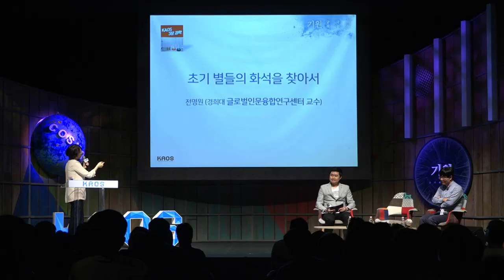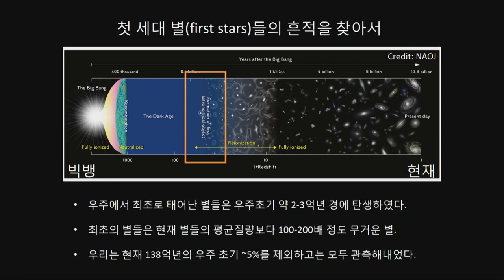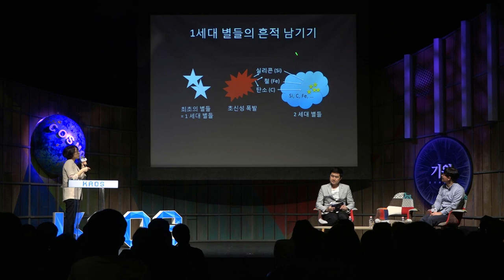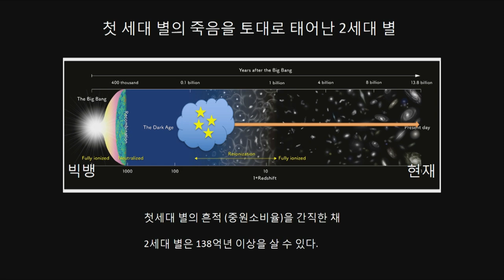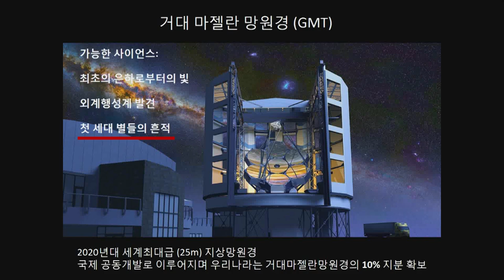[카오스 짧강] 초기 별들의 화석을 찾아서 _ by전명원｜2019 봄 카오스강연 '기원, 궁극의 질문들' 3강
◆ 전명원 _경희대 글로벌인문융합연구센터 이론 우주론 분야 교수
◇ 강연 : 초기 별들의 화석을 찾아서